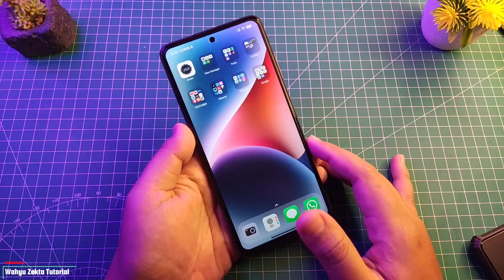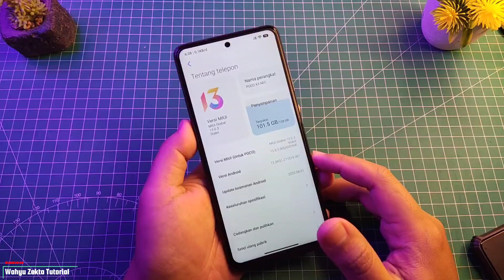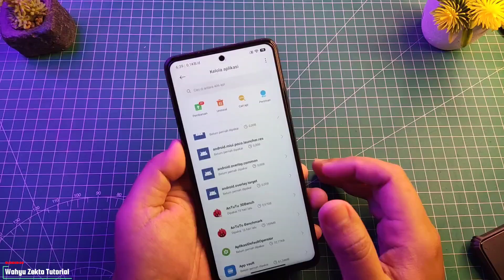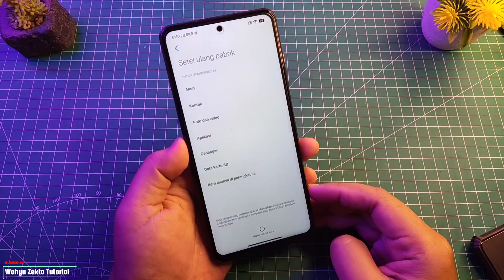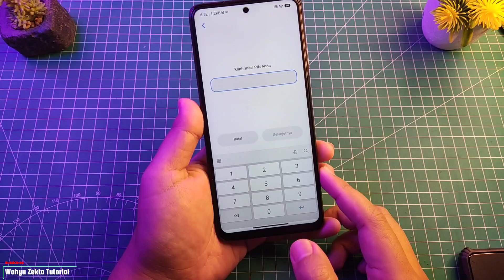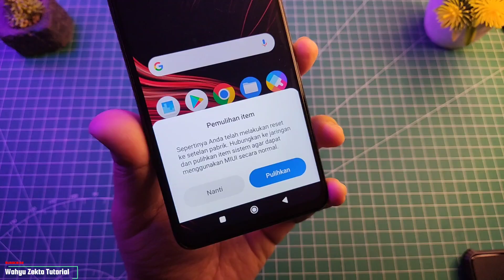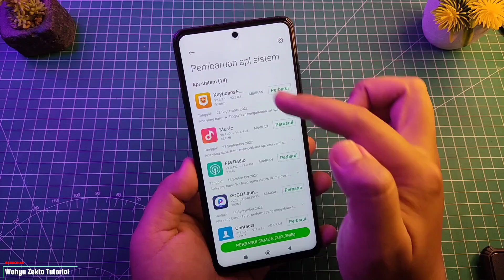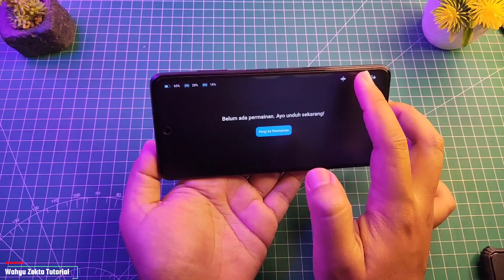CARA AMPUH MENGATASI BUG MIUI DEVICE XIAOMI MIUI 13 MIUI 12.5 MIUI 12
Cara paling Ampuh Mengatasi Bug Xiaomi Setelah Update MIUI 12 MIUI 12.5 MIUI 13

Video kali ini saya share pengamalan di poco x3 NFC mengalami bug aplikasi tiba - tiba force stop dan sulit untuk di buka kembali sehingga disini saya coba atasi dengan  cara reset pabrik dan selanjutnya update app sistem Selengkapnya Yuk langsung ke videonya Pastikan tonton dari awal hingga akhir ya biar jelas!!

TUTORIAL UNLOCK GPU SETTING TERBARU :
Cara fix tidak bisa aktifkan Debuging usb kemanan :

Produk yang pernah saya pake :
Gabung Grup Telegram Wahyu Zekta Tutorial
abung Grup Telegram ( Samsung Galaxy A52s 5G )
Gabung Grup Telegram ( Redmi Note Series )